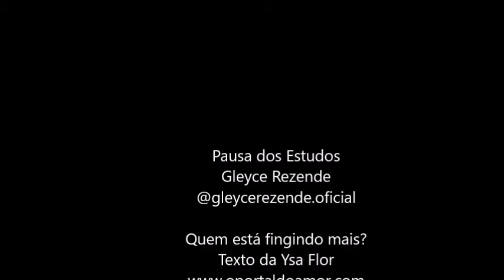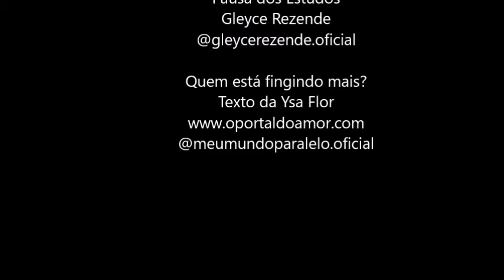Pausa dos Estudos - Sobre o Amor